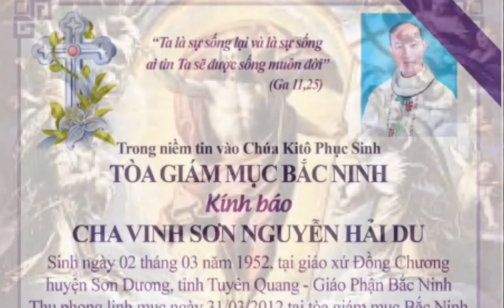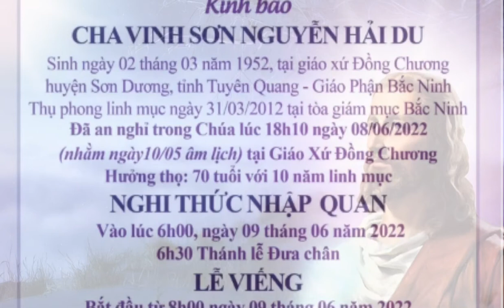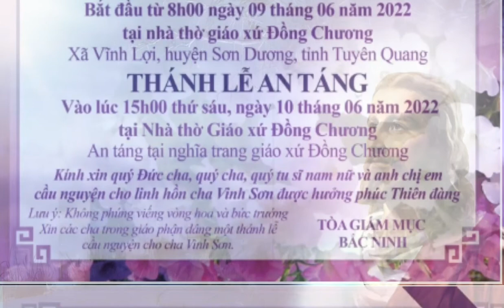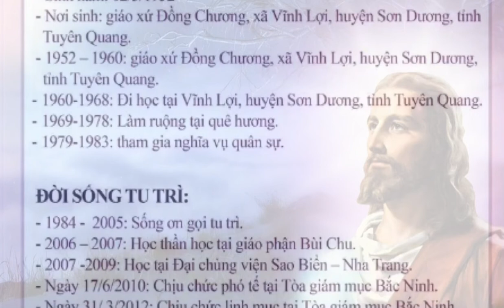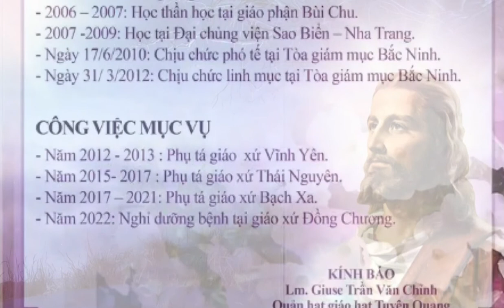CÁO PHÓ | CHA CỐ VINH SƠN NGUYỄN HẢI DU _ LM ĐOÀN GIÁO PHẬN BẮC NINH XIN CẦU NGUYỆN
Mô tả
# NOTE : video Mang Tính Chất Phục Vụ Cầu Nguyện, Cảm Ơn Quý Ông Bà Anh Chị Em Đã Theo Dõi kênh :  TIN VUI Vlog

kính mong quý vị cùng với chúng con mỗi ngày  đón nhận những tin vui của giáo hội  và sống lời chúa thật sốt sắng. Cùng thực thi ý ngài trong mọi ngày trong đời sống của chúng ta

hãy nhấn SUBSCIRIBE   (Đăng ký ) để nhận được những bài đọc  và suy niệm lời chúa sớm nhất.

Like và chia sẻ cho mọi người cùng cầu nguyện và hợp ý với chúng con. Con cảm ơn

Kênh  Chưa Được Hoàn Thiện  Mọi  Thông Tin Về Bản Quyền Mong Quý Vị Conmen Trực Tiếp Trên  Kênh. ; Hoặc Trên  Facebook : Chúng Tôi Sẽ Gỡ Ngay Lập Tức.

* gmail : phamvanthien8585@gmail